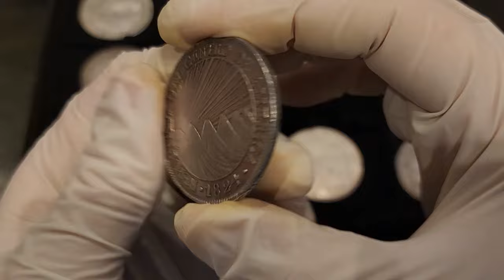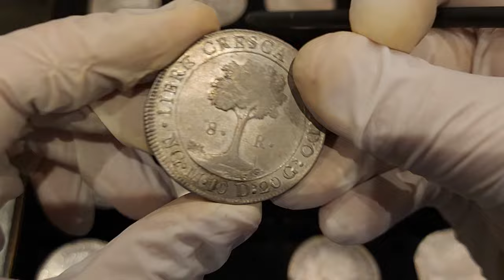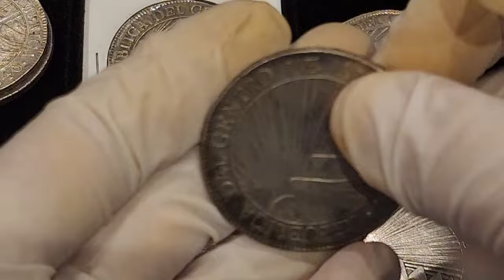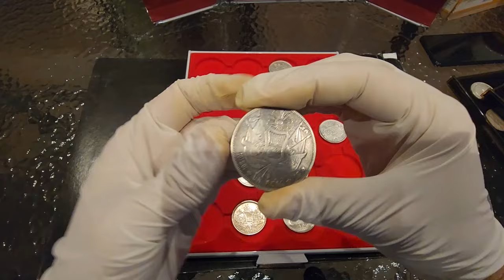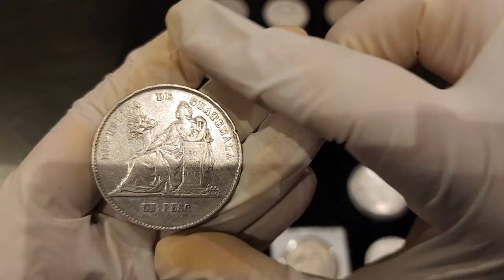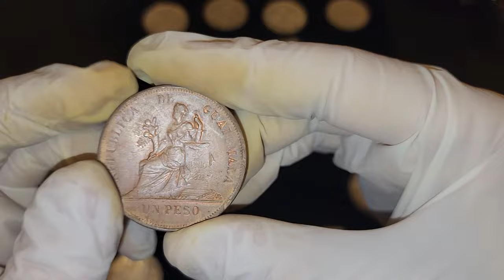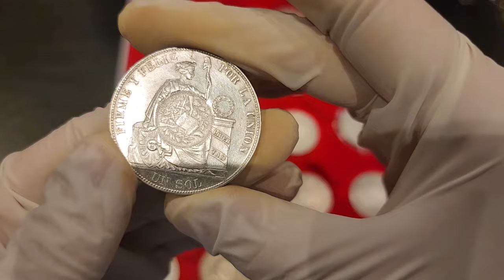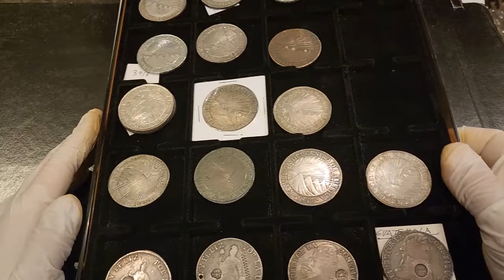Pesos de la República de Guatemala | con Agustín Sicilia